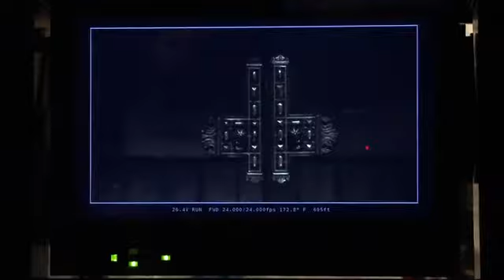Dark Shadows. off-screen 2